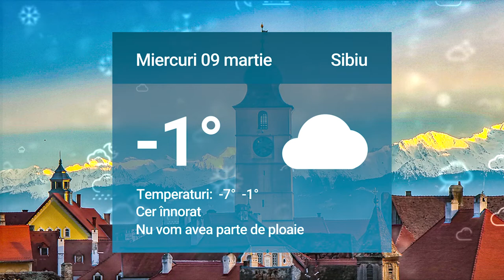Cum va fi vremea miercuri şi joi la Sibiu. Mai multe detalii pe